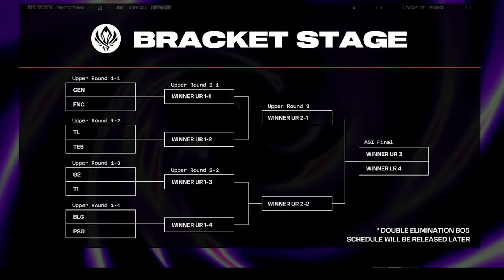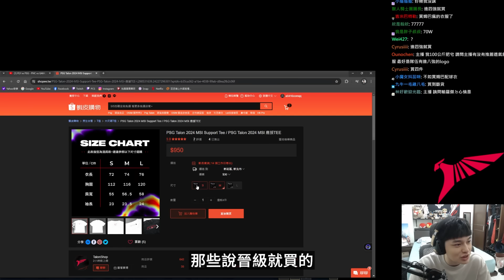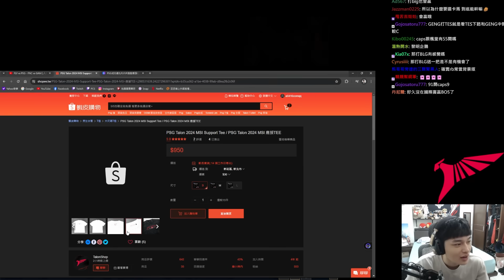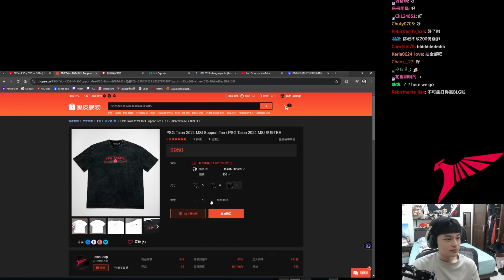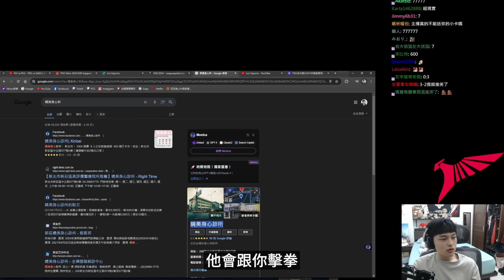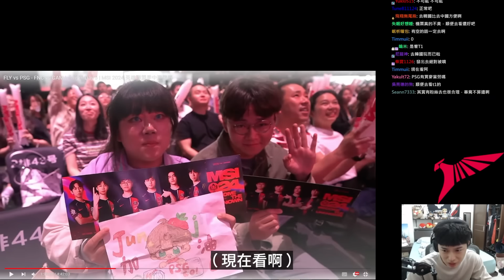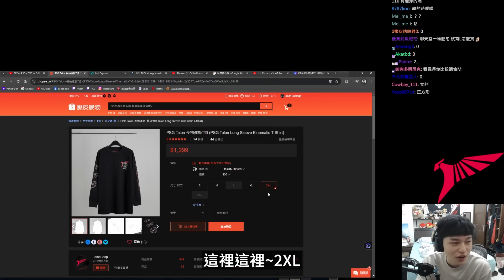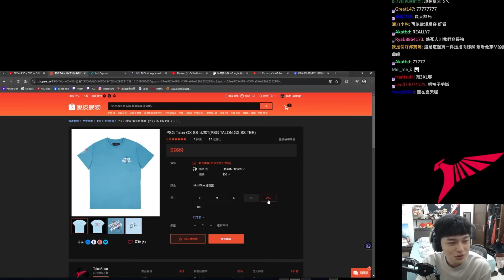【ZOD】八強及格了？ 消失的世界賽影片 | 實況精華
PSG連下兩城晉身八強
看我們ZOD老師笑得合不攏嘴
不過八強首戰就面對來自LPL的強者BLG
ZOD老師竟然覺得一點希望都沒有？